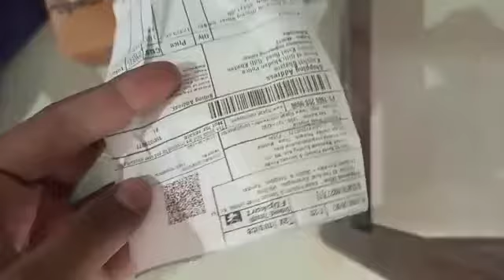Realme Narzo 30 Unboxing Video | Flipkart Delivery 🚚 | Satisfied?🤔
Credits : Kaushal Bhajne
Video Shot By : Vishal Kurve